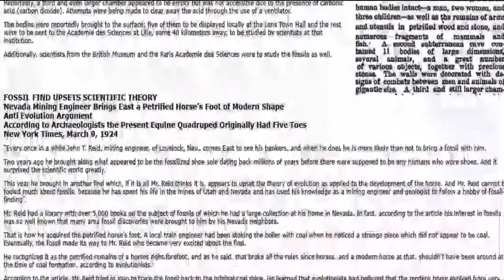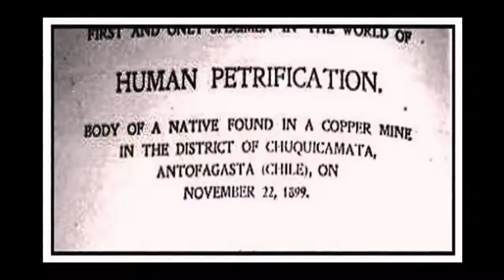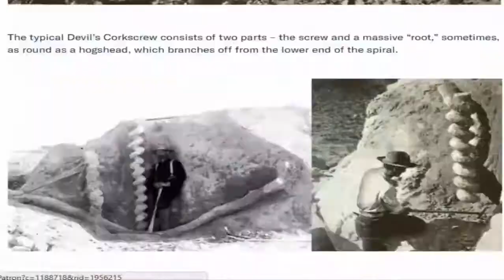[History Channel] Stone Fossil Of Human Found In Mine?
History Channel